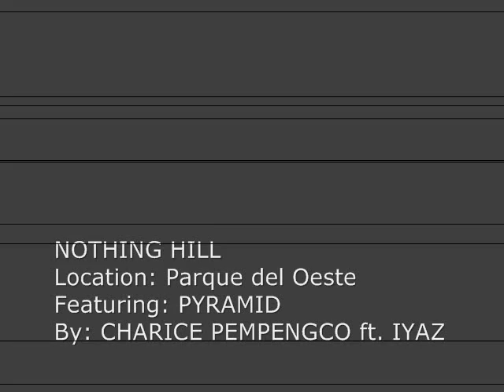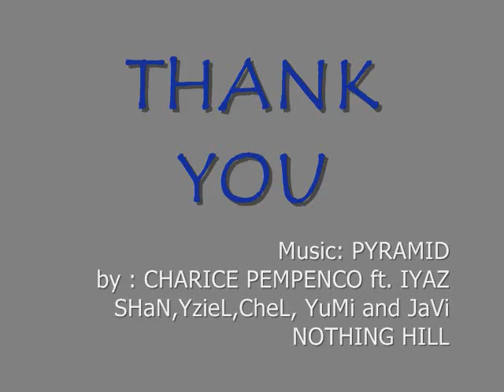PYRAMID - Parque del Oeste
From the Album NOTHING HILL, A Casual day off... playing, eating, strolling, chatting and a lot of fun nice stuffs at the park... love to keep the memories .:) featuring the music background of PYRAMID by Charice Pempengco ft. IYAZ